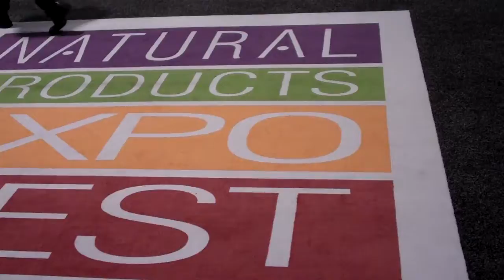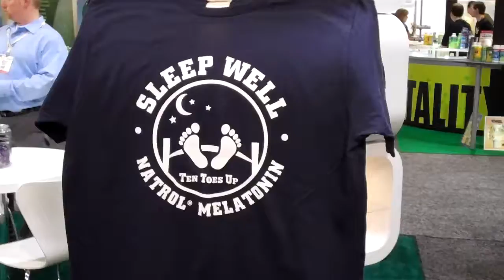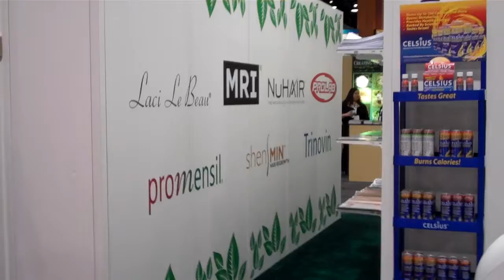Expo West 2011 - Part I.MP4